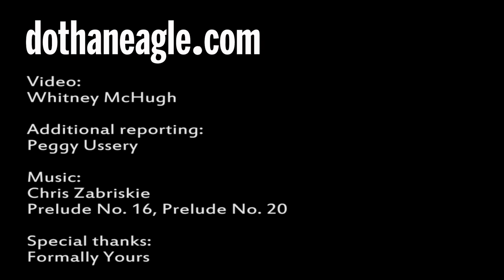Path to the Azalea Dogwood Pageant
Kyla Clifton, 14, spent weeks learning to walk in an antebellum-style
hoop skirt and gracefully carry a parasol for her first pageant.